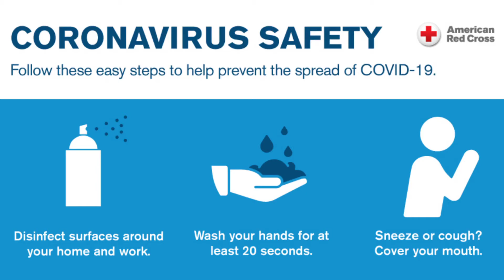(தமிழில்) Upcomming SD 865 மொபைல்கள் என்னென்னனு தெரியுமா? || Tech Mahendra || Ep223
Upcoming Snapdragon 865 Smartphones list leaked out on online